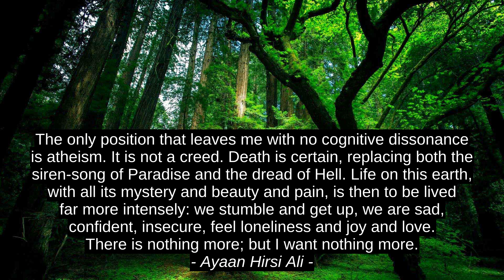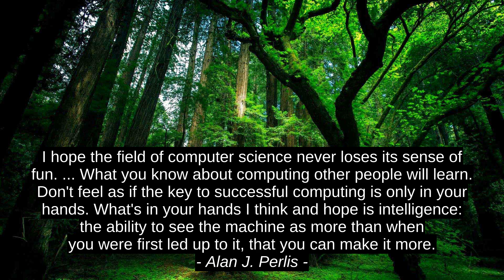5 Best Cites - Herman Melville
Lillie Langtry, Alan J. Perlis, Jerry Lewis, Ayaan Hirsi Ali, Herman Melville, top, motivation, inspiration, quotes, success, citation, best